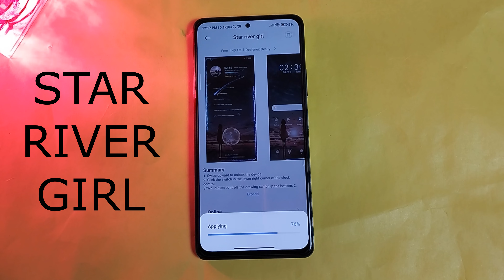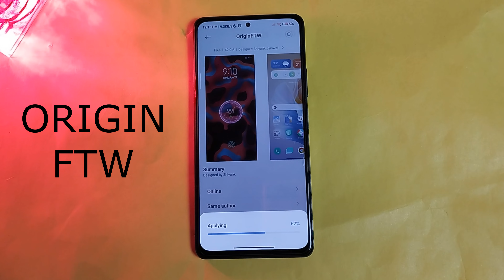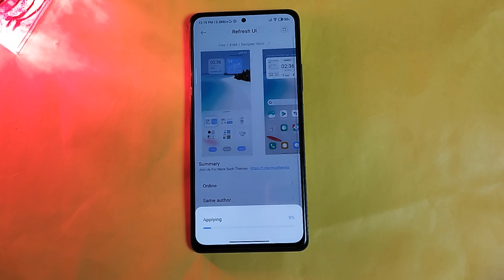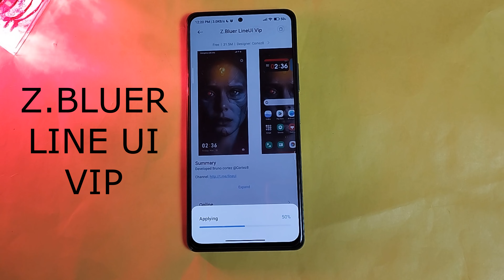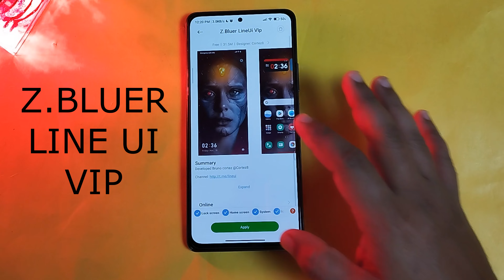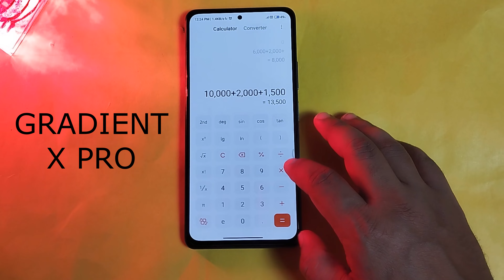Redmi note 10pro miui13 themes august 2022 | top 5 miui13 themes august 2022 | best miui 13 themes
Hi